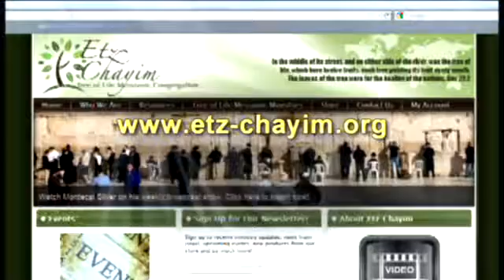Va'etchanan - Torah Portion with Rabbi Mordecai Silver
Torah Portion: Va'etchanan was recorded live at Etz Chayim-Tree of Life Messianic Jewish Congregation on 8-20-16. The teaching was given by Rabbi Mordecai Silver, congregational leader.

We invite you to visit with us on Saturday. Service starts at 1:00PM, followed by a potluck at 3:30 pm and Bible Study. We are located at 134 S. Main St., Las Cruces, NM. Everyone is welcome.

Come and learn about the Jewish Messiah Yeshua (Jesus).